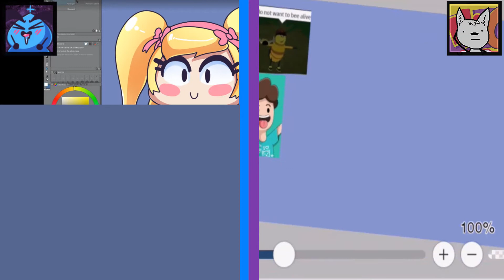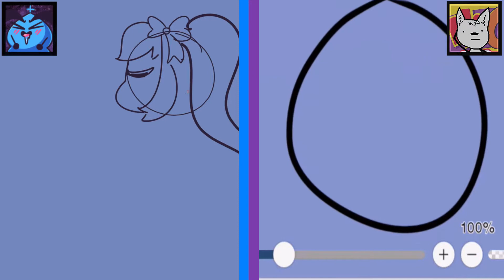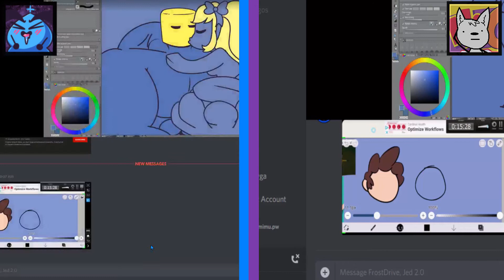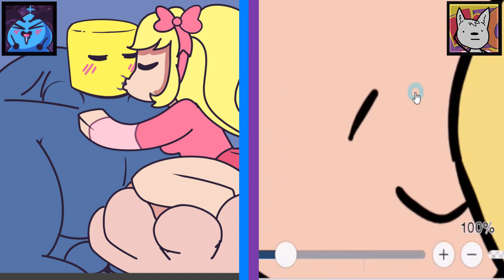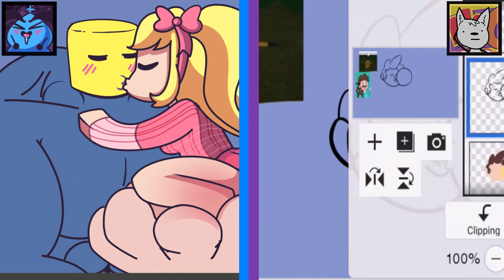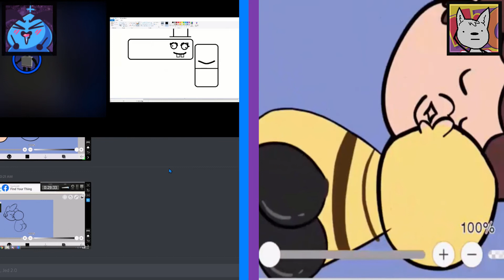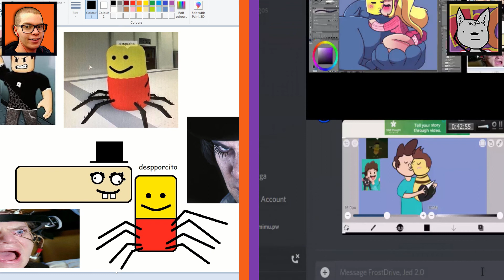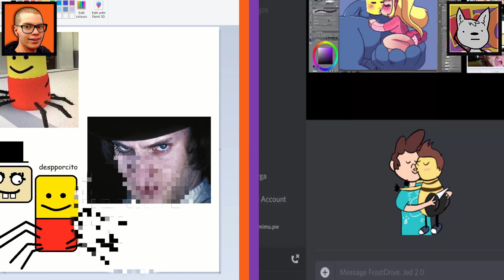Idiots Draw Roblox YouTubers Making Out!!!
Today on Art Parlor, we drew some epic roblox youtubers - INQUISITORMASTER , Denis Daily , along with some iconic roblox characters, Buff Noob , Despacito spider,  and suicidal bee!
This is definitely some cursed weird fan art that we drew here in this episode cuz we got em making out and licking and kissing on eachother. Jed was drawing bad on purpose! Using the goddamn MS Paint and making NSFW stuff that I had to CENSOR OUT!!! Anyways enjoy this group drawing challenge!!!

We take voicemails!!! Leave a funny voicemail on our speakpipe and we'll listen to it on the show!